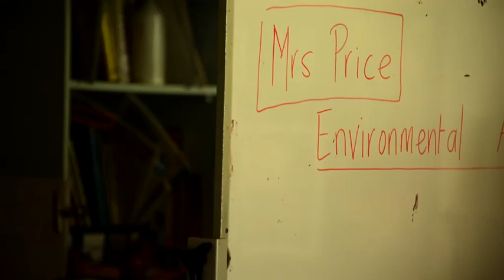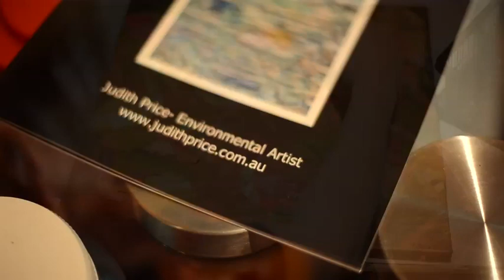Student Voices - Skye's Story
Need a quick inspirational top up? CCGS student Skye has produced her first short film telling her story about what inspires her at school